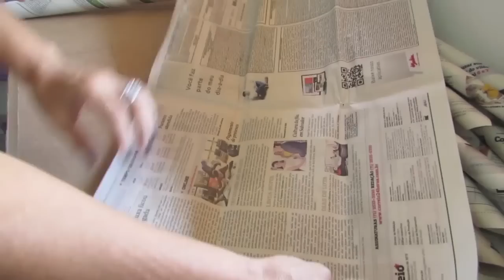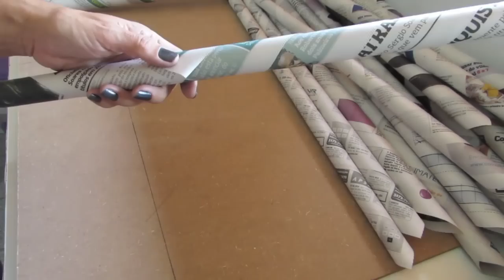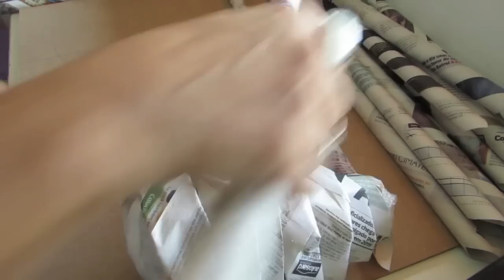Como embalar produtos de forma segura.